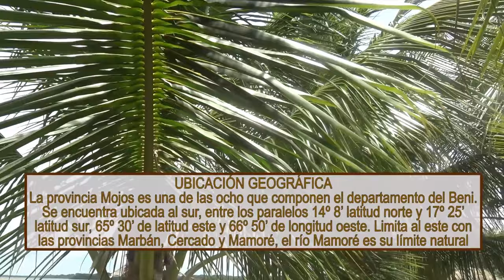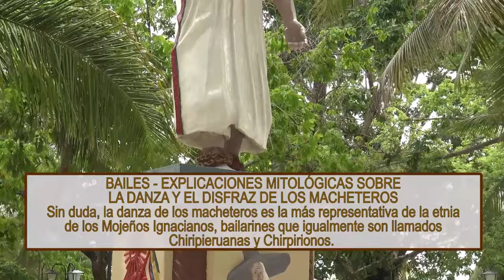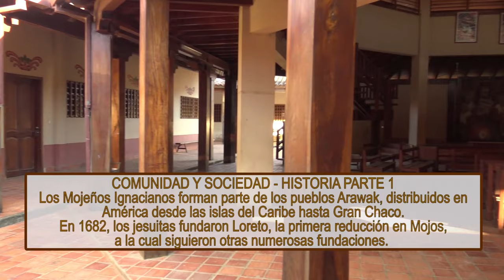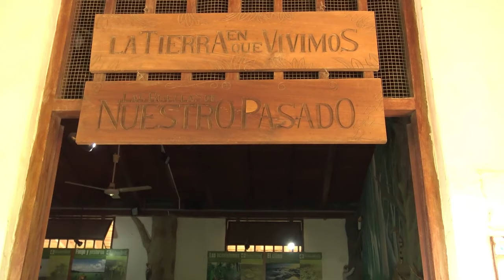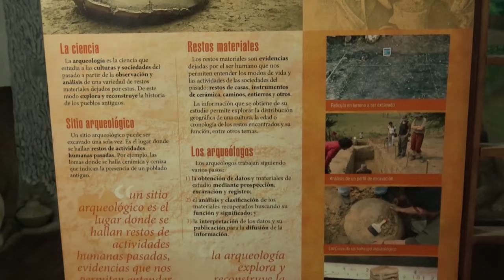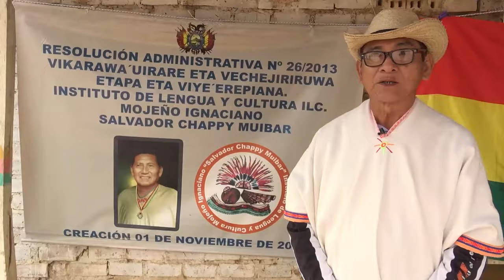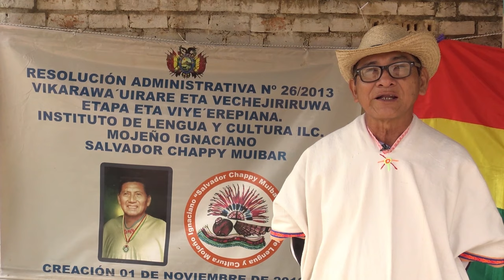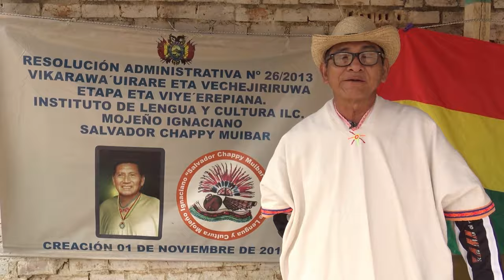MOJEÑO IGNACIANO CULTURAS VIVAS - 24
El programa televisivo “Culturas Vivas” es una producción del IPELC, tiene la finalidad de revitalizar, fortalecer, promocionar, desarrollar y difundir las lenguas y culturas vivas de las Naciones Pueblos Indígena Originario Campesinos y Afrobolivianos del Estado Plurinacional de Bolivia.

Difusión del programa, todos los domingos por Bolivia Tv.